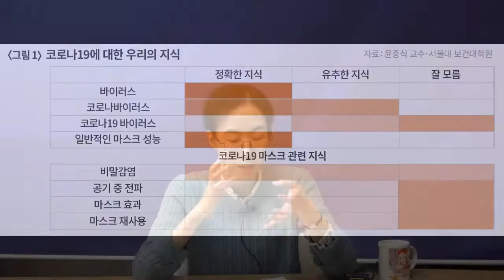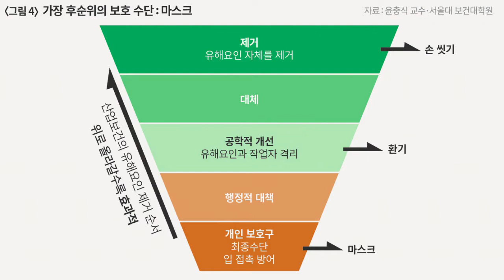[시사인싸]196-②코로나19 마스크의 모든 것(2)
이번주 시사IN에 실린 기사중 주목할만한 뉴스를 골라드립니다.

*진행: 차형석
*출연: 변진경, 김연희

*팟캐스트 '시사인싸'는 팟빵에서도 들으실 수 있습니다.

*시사IN 구독 및 후원은 아래에서 가능합니다. 더 좋은 콘텐츠로 보답하겠습니다. 항상 감사합니다 :)
- support.sisain.co.kr
- 하나은행 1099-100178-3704 (주)참언론